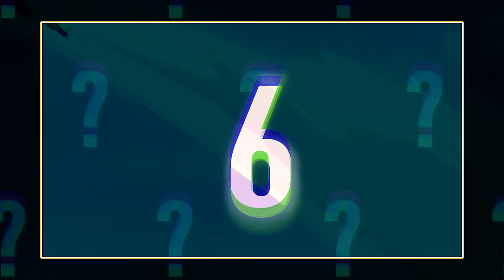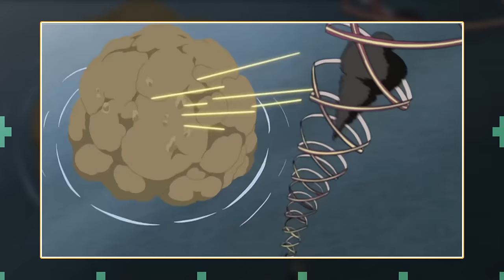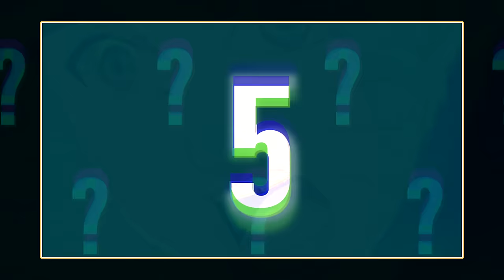POJAWIENIE SIĘ TRÓJOGONIASTEGO | ocenianie arców #27 (odcinki 89-112 Naruto Shippūden)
00:00 Wstęp
00:18 Odcinek 89
00:33 Odcinek 90
01:09 Odcinek 91
02:03 Odcinek 92
03:05 Odcinek 93
03:57 Odcinek 94
04:44 Odcinek 95
05:33 Odcinek 96
06:15 Odcinek 97
07:10 Odcinek 98
08:13 Odcinek 99
09:07 Odcinek 100
10:00 Odcinek 101
10:52 Odcinek 102
11:24 Odcinek 103
12:37 Odcinek 104
13:17 Odcinek 105
13:51 Odcinek 106
14:34 Odcinek 107
15:16 Odcinek 108
15:52 Odcinek 109
16:21 Odcinek 110
16:59 Odcinek 111
17:52 Odcinek 112
18:43 ARC

Muzyka: (FREE FOR PROFIT) Walking  - Lofi Hip Hop Beat X Boom Bap Chill Lofi X Chill jazz lofi type beat